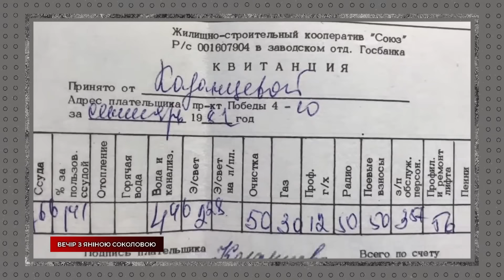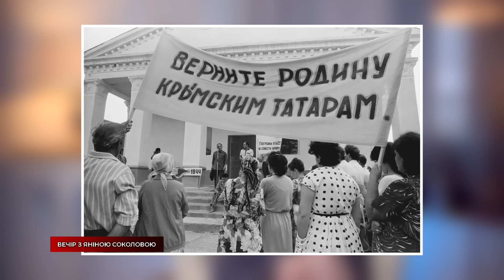💥Ви будете ШОКОВАНІ! Яким НАСПРАВДІ був срср! Вечір з Яніною Соколовою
Привіт, шанувальники СПРАВЖНЬОЇ історії, а також русофоби, русофобки та їхні русофобські дітки. Сьогодні Яніна Михайлівна Соколова вам розповість правдиву історію про те, на що мactypбyють всі ватники та колаборанти. Як “харашо жилося прі савєцкам саюзє”.

Історична сторінка у шоу "Вечір з Яніною Соколовою".

Боротьба з російською пропагандою - наша з вами спільна справа! ❤️ Підтримайте наш проєкт і підлийте гасу під ватні хвости!

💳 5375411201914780